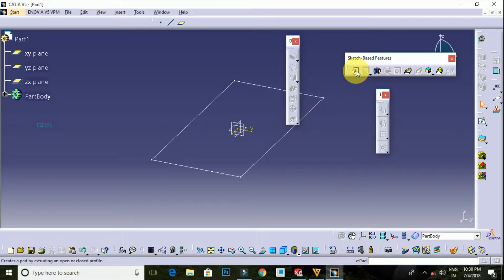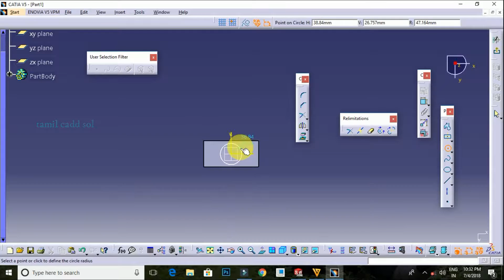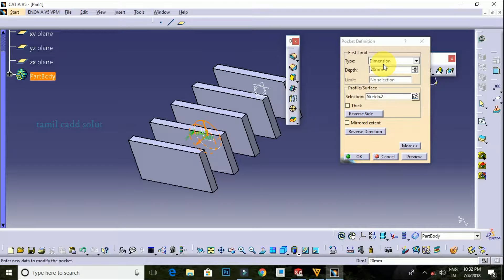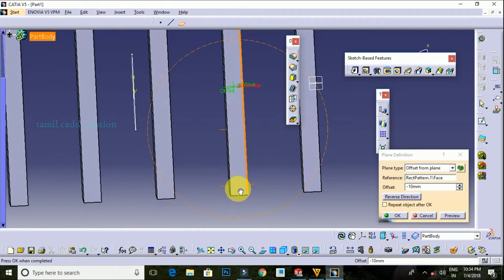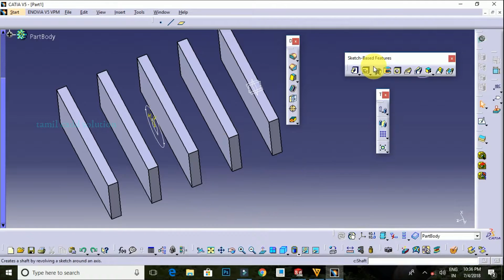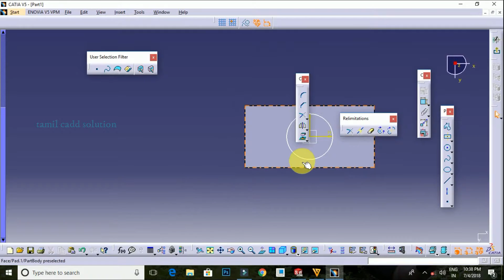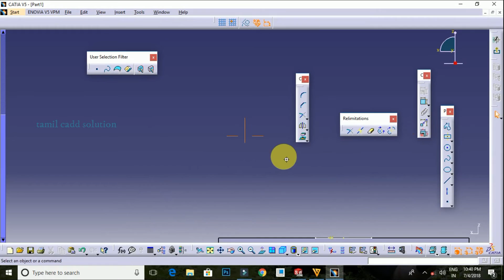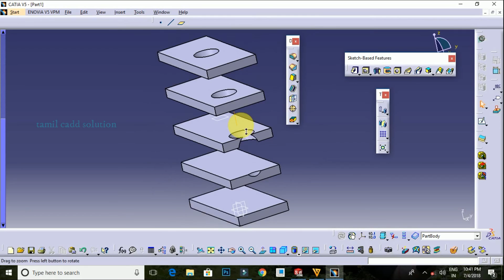CATIA V5 POCKET COMMAND - TAMIL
In This video To Be cover CATIA V5 POCKET COMMAND - TAMIL